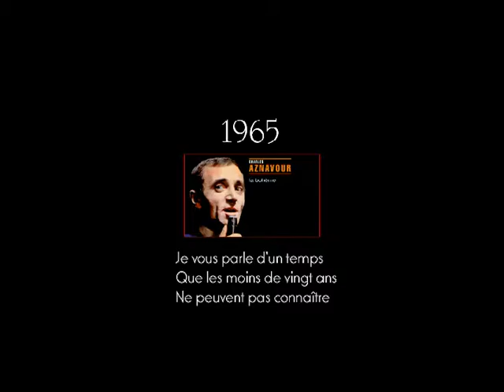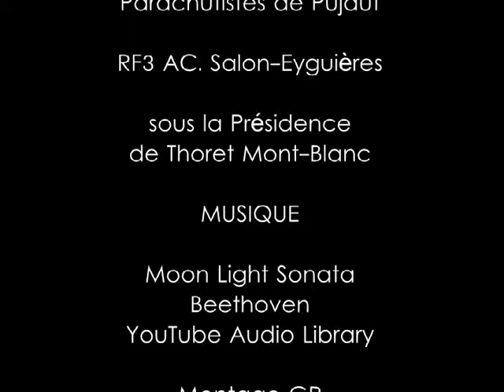1965 Première fête aérienne aux Alpilles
Début de l'activité sur la plateforme du Mazet de Romanin fin avril 1965 et déjà le 13 juin, première manifestation pour faire connaître notre association : l'Aéroclub de Saint-Rémy les Alpilles. Un seul planeur un C800, un treuil et la bonne volonté de tous ! Il fallait réussir ! La preuve :  Cinq ans plus tard nous avions 13 planeurs. GR